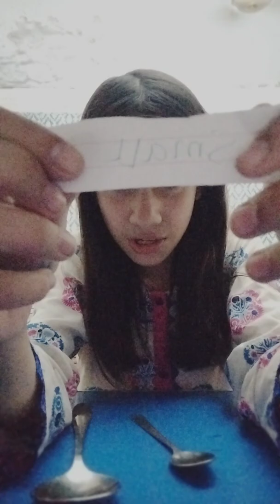Small Spoon🥄VS Medium 🥄 VS big 🥄 Challenge.😃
Please 🙏 🥺 this video to 100 likes so I can make a vlog and more fun videos for you and also DO NOT FORGET 🚫 to like, share and subscribe to my channel.
ADIOS AMIGOS